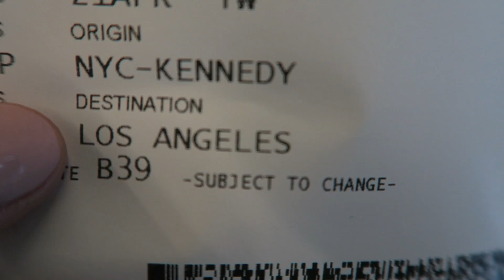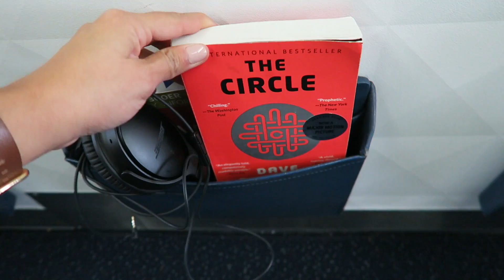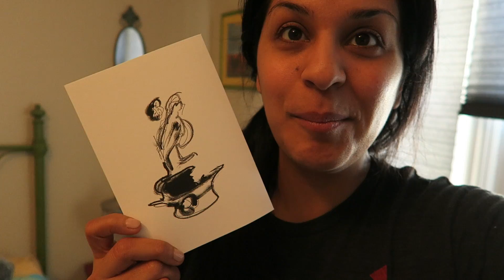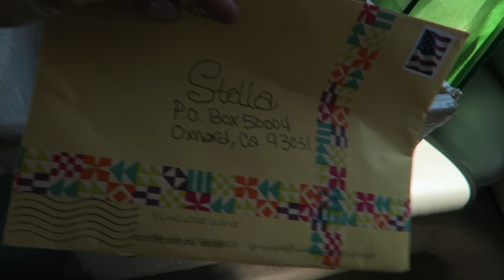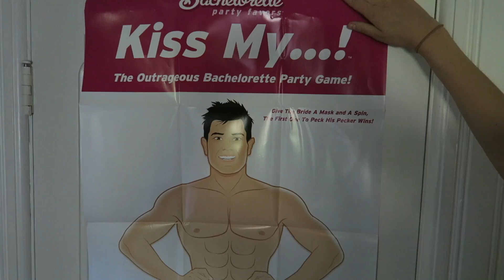NY to Cali | Flight Attendant Life | VLOG 32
VLOG 32:  Making my way over to California is always an adventure and so worth it to see my family!

Spanx Tights
My Chocker Necklace
Heart Shaped Sunglasses
Favorite NEW BOOK “The Circle”

Stalk Me On:
S N A P C H A T - @FLYWITHSTELLA

Favorite Travel Things
1. eBags Packing cubes
2. 32 Degrees Weatherproof Down Jacket
3. Los Angeles DODGERS hat
4. Bose SoundLink Color Bluetooth Speaker II - Polar White
5. Love Letter GAME